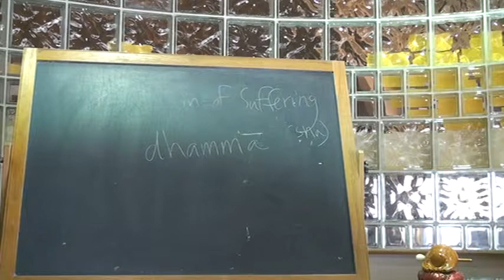Majjhima Nikaya (MN 22: part 1, section 2, 2010.3.27) Bhikkhu Bodhi.MPG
"The Majjhima Nikaya, the Middle Length Discourses"
Chapter 22: Alagaddupama  Sutta:  the Simile of the Snake
A bhikkhu named Arittha gives rise to a pernicious view that conduct prohibited by the Buddha is not really an  obstruction . The Buddha reprimands him and , with a series of memorable silikes, stresses the dangers in misapplying and misrepresenting the Dharmma. The sutta culminates in one of the most impressive disquisitions on non-self found in the Canon.

Sutta Study Class with Ven. Bhikkhu Bodhi series:
Place: Chuang Yen Monastery, Kuan Yin Hall
Time: Saturday morning, 9:30 - 11:30 am